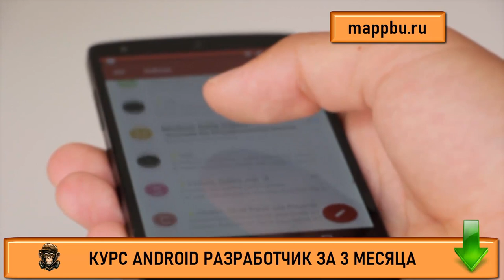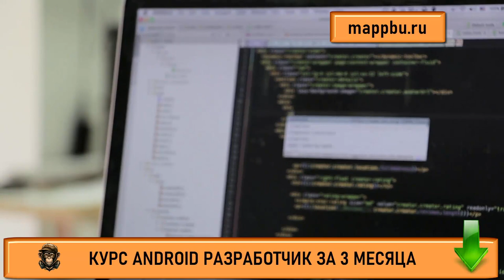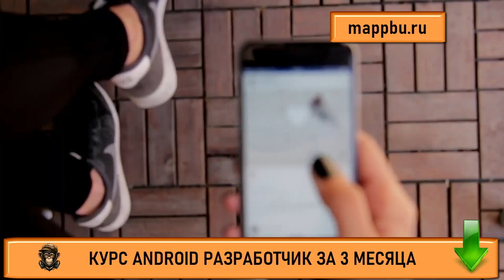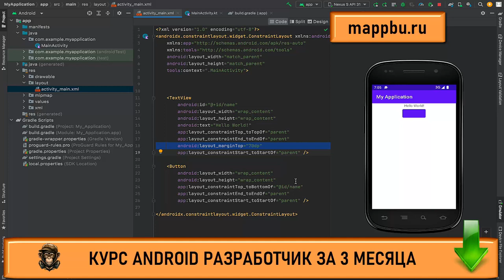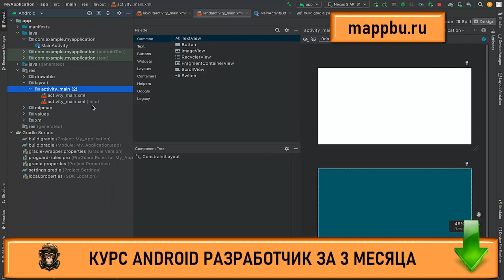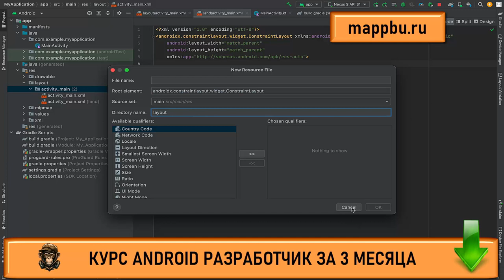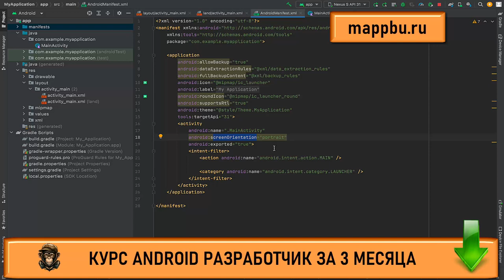Основы андроид разработки Основы android разработки Обучение андроид разработке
Если Вы ищите основы андроид разработки - тогда посмотрите это видео. В этом видео я расскажу про основы android разработки и разберу очень подробно все то, что должен знать андроид разработчик. На этом канале все желающие проходят обучение android studio, так как качественные и актуальные уроки по андроид разработке это редкость. Я же провожу в свою очередь качественное обучение андроид программированию. Если Вы думаете как стать android разработчиком - тогда посмотрите на мои курсы android. На этих курсах вы можете освоить профессию разработчик приложений для android, но в этом видео Вы можете изучить андроид основы, так как я презентую бесплатные уроки андроид. Если Вас интересуют андроид разработчик курсы и Выищите качественное андроид разработчик обучение - тогда посмотрите программа обучение андроид на моем курсе. Так как на моем курсе Вы можете пройти ,обучение андроиду с нуля и решить такую сложную проблему как андроид разработка обучение